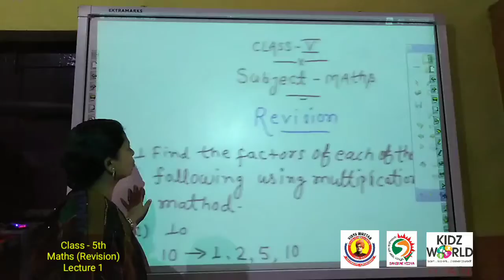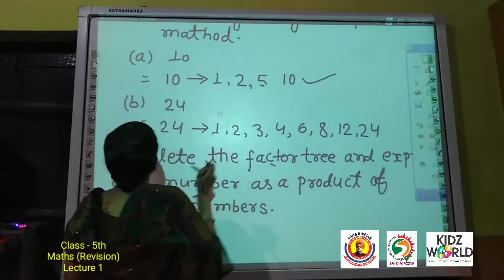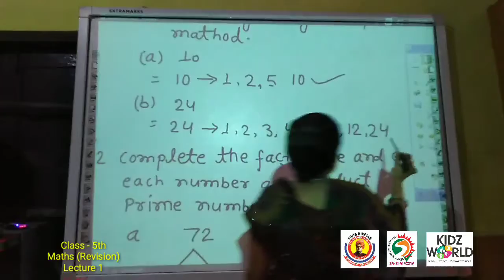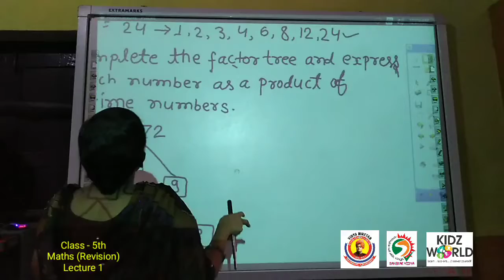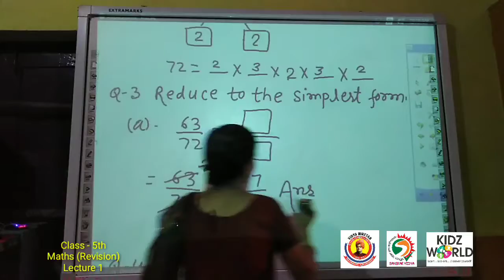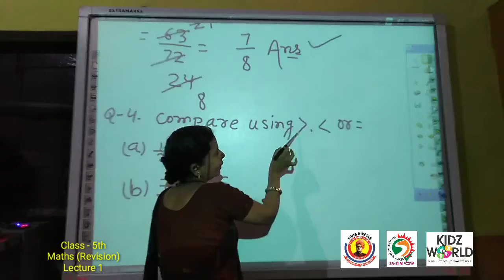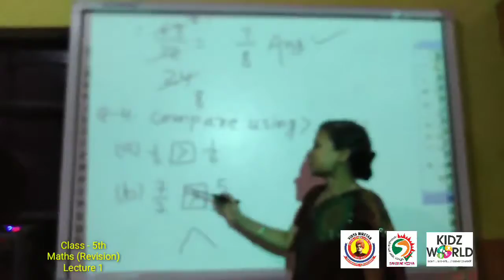CLASS 5th MATHEMATICS (REVISION) LECTURE - 1